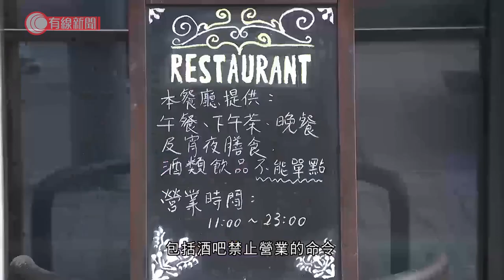陳淑莊、林瑞華被控違限聚令提堂 - 20201029 - 港聞 - 有線新聞 CABLE News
【有線新聞】前立法會議員陳淑莊及公民黨成員林瑞華被票控違反限聚令，案件在九龍城裁判法院提堂。

陳淑莊及林瑞華早上到法院應訊。他們被控今年4月在旺角大南街一間酒吧參與受禁群組聚集，違反限聚令。同案另一名被告酒吧負責人陳偉才就被控違反多項防疫規定，包括酒吧禁止營業的命令、未有為進入酒吧的人量體溫，以及容許多於四人坐同一枱。辯方要再索取文件及徵詢律師意見，裁判官決定押後案件至12月10日答辯。